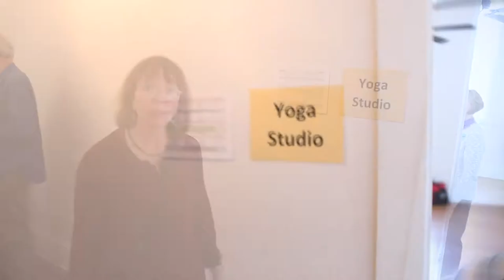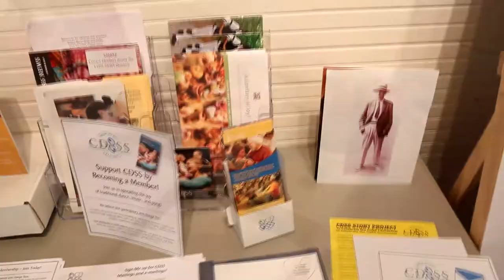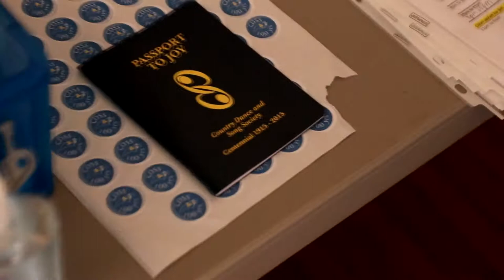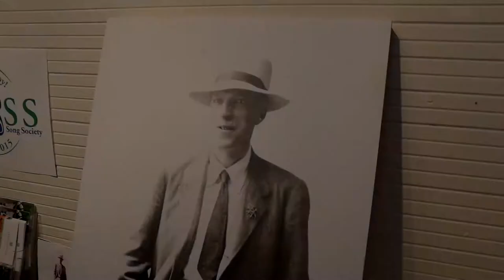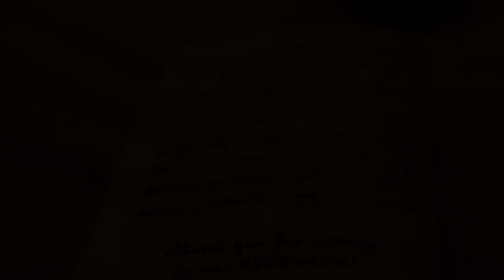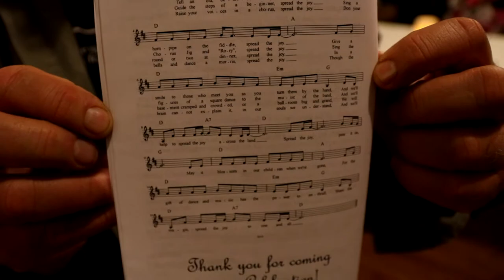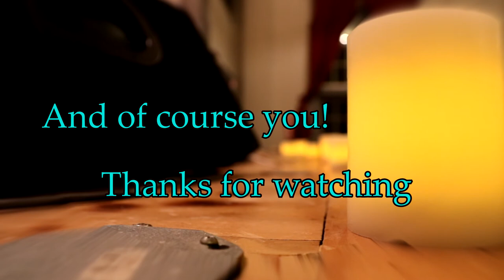Interactive Event Tour | 001 | CDSS Centennial Celebration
Welcome to the CDSS Centennial Celebration! Join us on an interactive tour through some of the events that took place during the celebration weekend.

As this video is interactive, feel free to stop and checkout some of the other videos linked within this one. Enjoy the video, and don't forget to Spread the Joy!